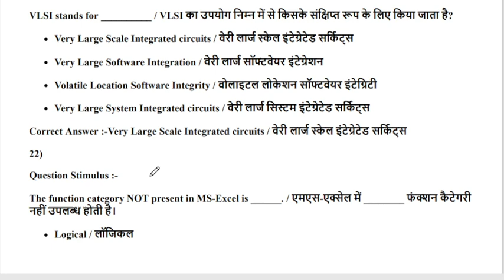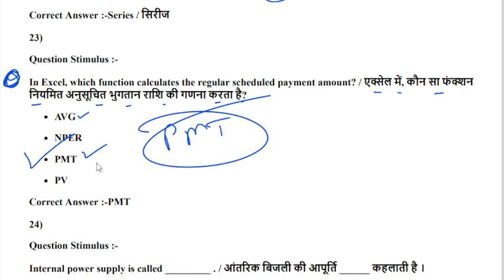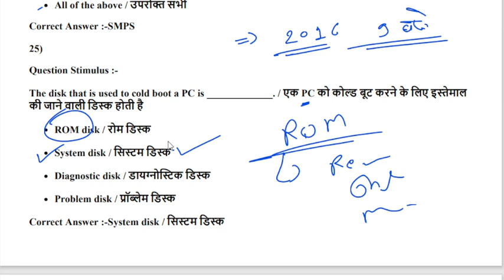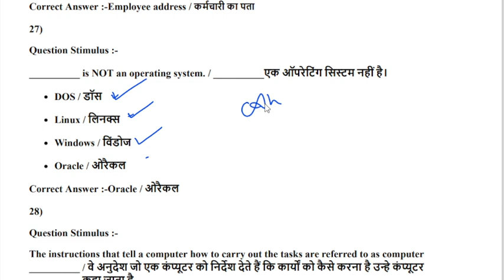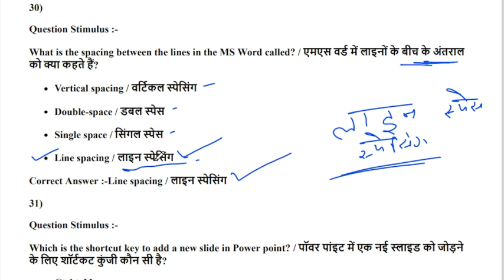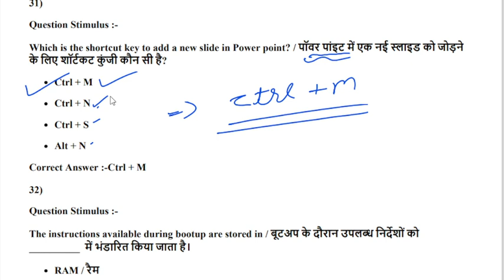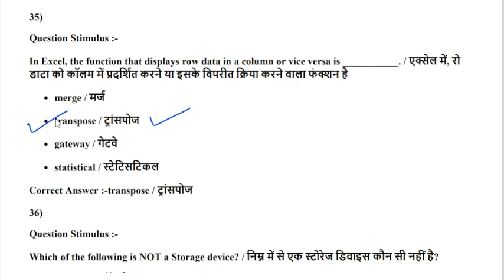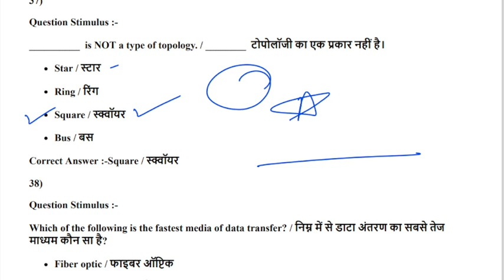ITI TRAINING OFFICER (TO) || ITI COPA TRADE CLASS || MP TO COPA COMPUTER CLASS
iti training officer
iti trainee office
mp iti to classes
mp titi to copa class
copa class
iti copa class
tit to
iti to class
iti to classes
iti to copa class
iti to online class
iti trainee
iti trainee officer class